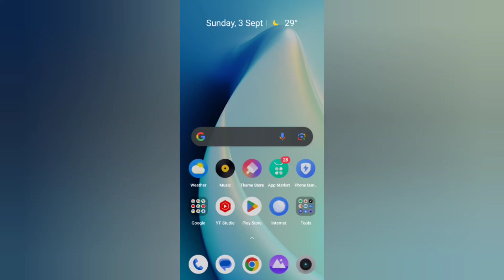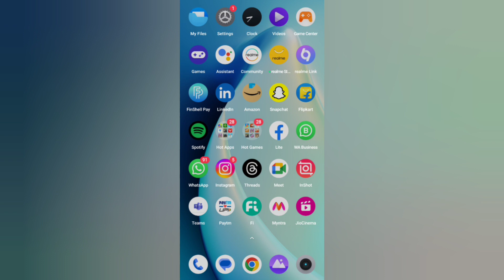instagram show activity status not working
ujjwal._.pratik
instagram show activity status new update
instagram show activity status problem
instagram show activity status tamil
instagram show activity status option not showing
instagram show activity status 2023
instagram show activity status setting
instagram activity status not showing
instagram active status not showing problem
how to turn off online on instagram
how to turn off online on instagram iphone
how to turn off online on instagram malayalam
how to turn off online on instagram tamil
how to turn off online on instagram 2023
how to turn off online on instagram android
how to turn off online on instagram 2020
how to turn off your online status on instagram
how to turn off online status on instagram
how to turn off showing online on instagram
how to show activity status on instagram instagram online status kaise hide kare
activity instagram activity kaise band kare new update
how to turn off show activity status on instagram how to turn off instagram account status activity
instagram show activity status no t showing
instagram show activity status
how to turn off show activity status on
show activity status instagram in tamil
show activity status instagram telugu
How to fix messenger not showing active friends | Instagram online/active friends not showing
how to fix messenger not showing active friends
Instagram online/active friends not showing
active friends not showing on instagram
Instagram show activity status option not showing | How to turn off active status on instagram 2023
Instagram activity status kaise band Karen
Instagram activity status kya hai
 Instagram so active status not show
how to turn off active status on Instagram
Instagram show activity not showing
Instagram online hide kaise karen
Instagram Activity Status Off/ON kaise kare | Instagram Activity Status Update|Instagram new Setting
Instagram Par Online Hote Hue Bhi Offline Kaise Dikhe, Instagram Par Online Show Na Ho
Insta me online band kaise kare
Instagram offline
Instagram Par Online Hote Hue Bhi Offline Kaise Dikhe🟢Instagram Me Online Hide Kaise Kare🔥New Update